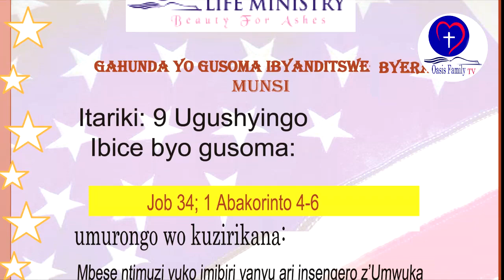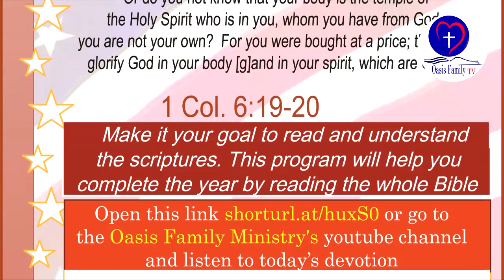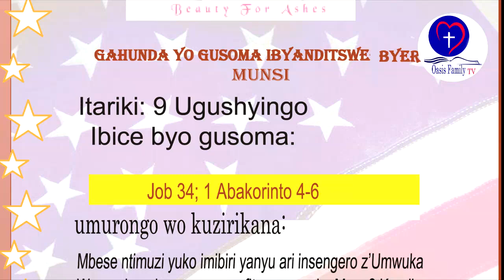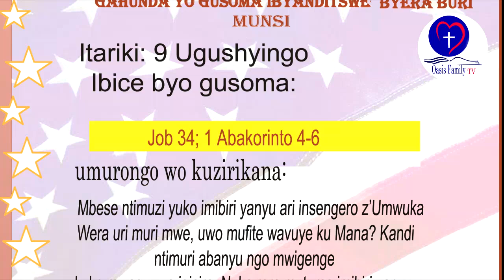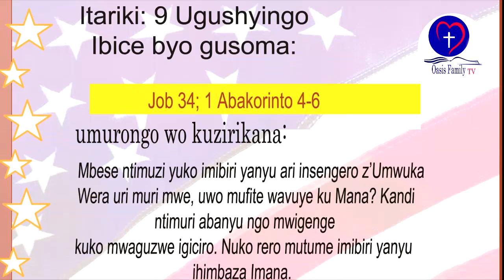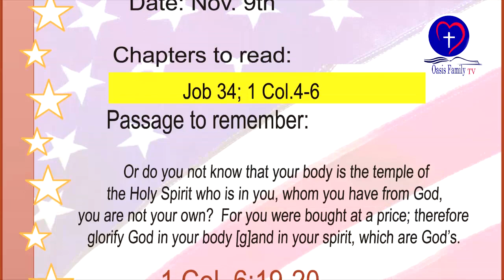IBYANDITSWE BY'UMUNSI TARIKI 9 Ugushyingo 2023